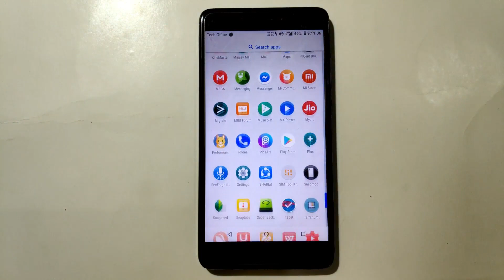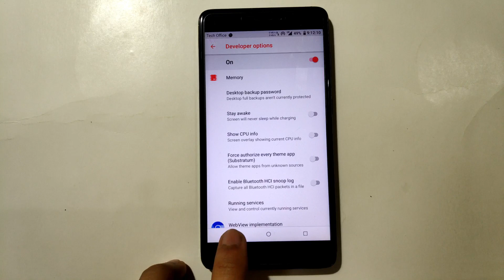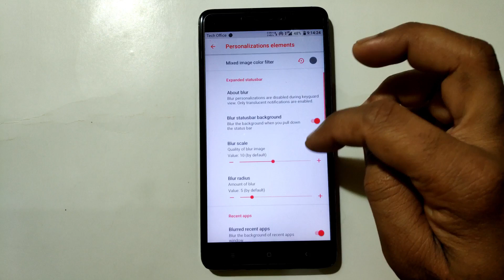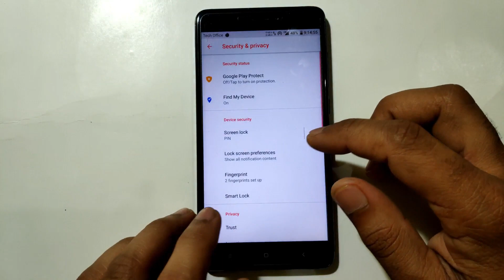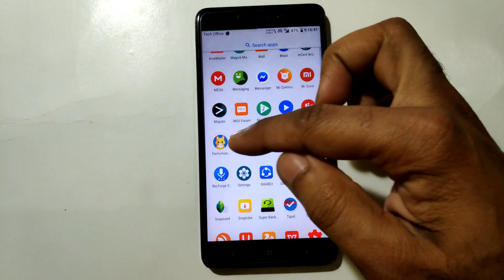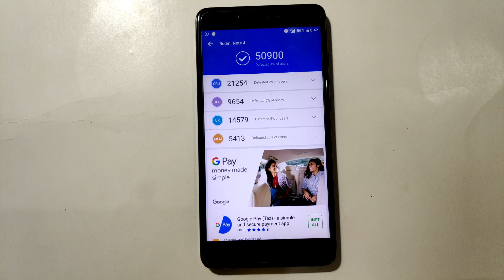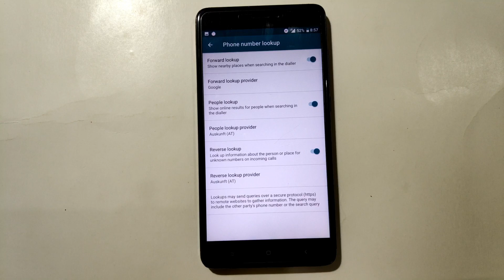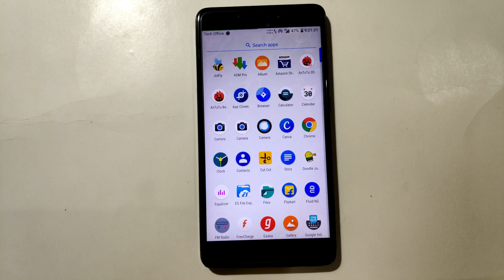This ROM is only for Gamers | No. 1. ROM for Gaming | Only for Redmi Note 4 users | you love it.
••●Download●••

••●Important Link●••

Visit this link [Noob (New Phones Users) Help)
You have to see this
[Bootloader + Bootloop + Pc flash + twrp flash + Magisk flash (Root) + Backup your deta + Custom rom OTA + Custom/MiUi rom flash etc]